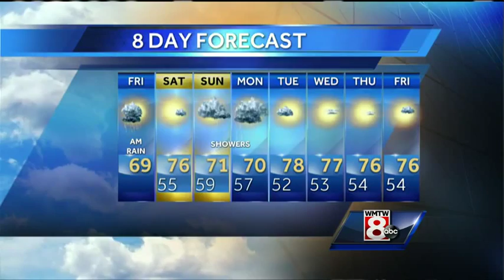Mallory's Friday Morning Weather Forecast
How's the weather looking for your Friday? Get your latest Maine's Total Weather video forecast from Meteorologist Mallory Brooke.